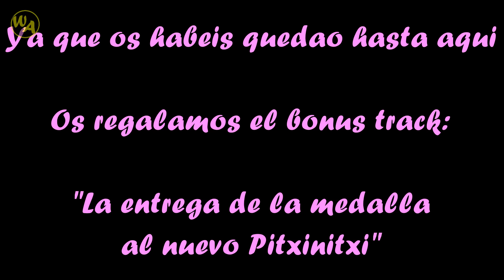Reportaje del T3 (Txinitxi Team Tournament)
Primera edición del Txinitxi Team Tournament y, por supuesto, hay estabamos los 3 adict@s para dar guerra y contaros desde dentro como fue.

Grymmir con lista de devorador y 2x5 moscas, Joker con ratas de disparo y Uri capitaneando al equipo y con lista loca de ogros con triple Uro de piedra.. ¿Qué puede salir mal? (Dios tantas cosas... xD)

Esperemos que os guste Adict@s!